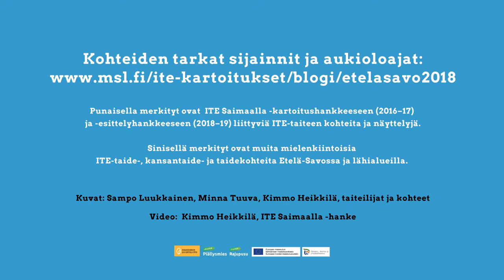ITE-kierros Etelä-Savossa 2018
ITE-näyttelyitä, ITE-pihoja, kotigallerioita, kansantaidetta, taidenäyttelyjä ja maaseutukulttuuria Etelä-Savossa ja lähialueilla.